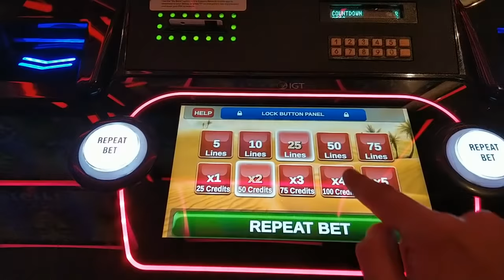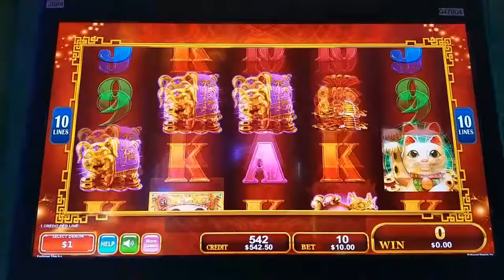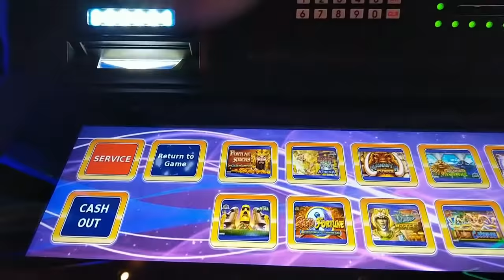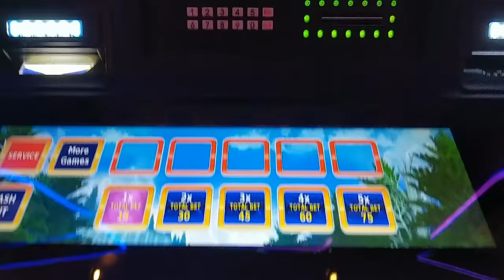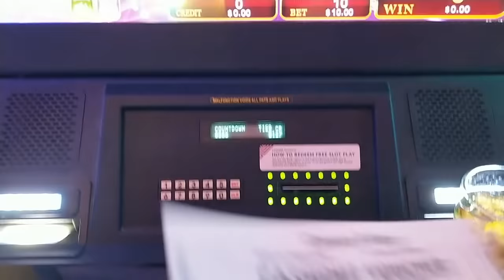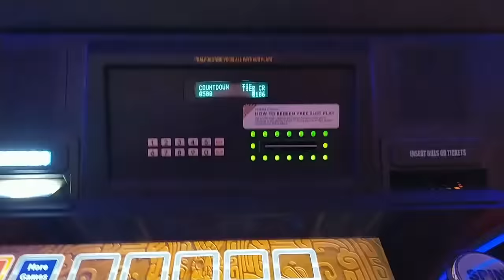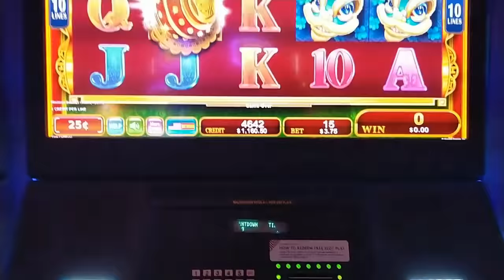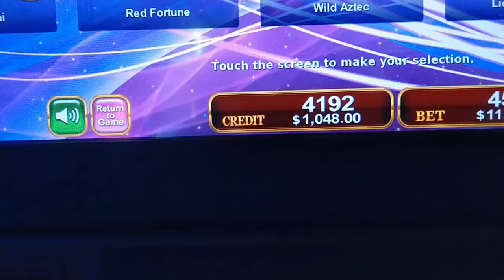WINNING From My FIRST SPIN! High Limit Slots at Caesars Palace - Part 1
*Sorry, YouTube dropped the audio 6 minutes in.  🙄  Will add stock music later today.*

My December Vegas trip got off to a fantastic start with a successful slot vulture session on Golden Egypt and a successful slot challenge on high limit Konami at Caesars Palace.